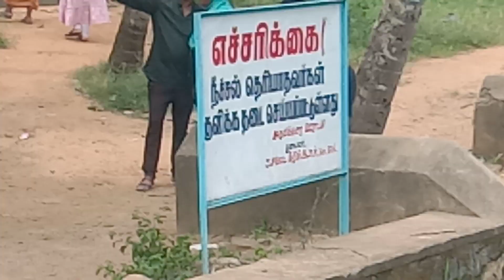மாத்தூர் தொட்டி பாலம் (4)